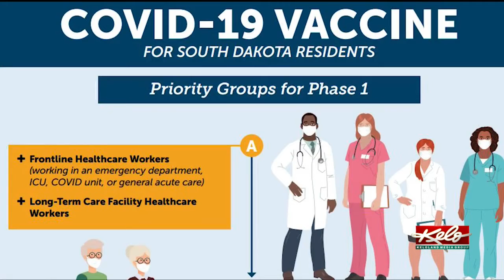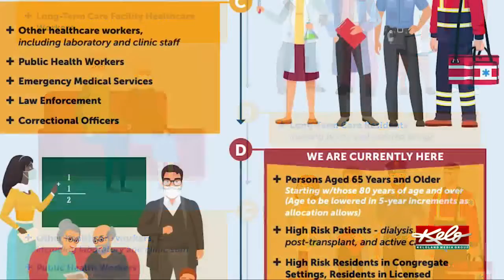Weekly COVID-19 vaccine doses from federal government rises for South Dakota